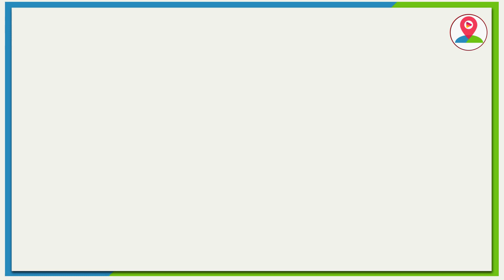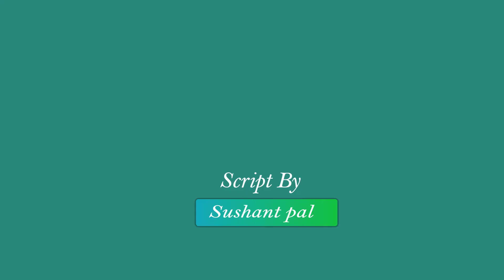Amroha || परीक्षा देकर निकल रहे छात्र को दो युवकों ने सरेआम पीटा, जानें पूरा मामला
उत्तर प्रदेश के अमरोहा जनपद के थाना सैदनगली इलाके के कस्बे में बोर्ड परीक्षा की प्रथम पाली का पेपर छूटने के बाद दो युवको ने एक हाईस्कूल के छात्र को जमकर पीटा। वहीं इस मौके पर पुलिस तमाशबीन बनी रही। पुलिस ने उन दोनों युवको को पकड़ने की जहमत तक नहीं उठाईं। आपको बता दें कि अमरोहा जनपद के थाना सैद नगली के सोहनलाल इंटर कॉलेज से छात्र शिवम आज प्रथम पारी का पेपर देकर कॉलेज परिसर से बाहर निकला। जहां पहले ही छुपे बैठे दो युवको ने परीक्षार्थी शिवम को देखते ही लात घुसो से जमकर पिटाई शुरू कर दी। छात्र शिवम की पिटाई करता देख परीक्षा केंद्र पर ड्यूटी दे रहे पुलिस के जवान ने दोनों युवको को पकड़ने की जहमत तक नहीं उठाई। दोनों आरोपी युवक को पीट कर मोके से फरार हो गए। शिवम ने बताया कि वो जिन लड़कों के साथ रहता है उनसे इनकी दुश्मनी चल रही है आज उन्होंने भी इसीलिए ही पिटाई की क्योंकि वो उन लोगों के साथ रहता है।
          वहीं पुलिस अधिकारियो की मानेें तो दोनों पक्षों को समझा बुझा कर मामला शांत कर दिया गया है। बाइट -अजय प्रताप सिंह, अपर पुलिस अधीक्षक अमरोहा